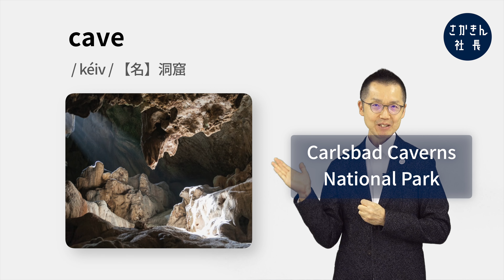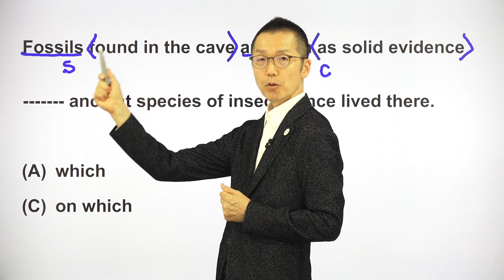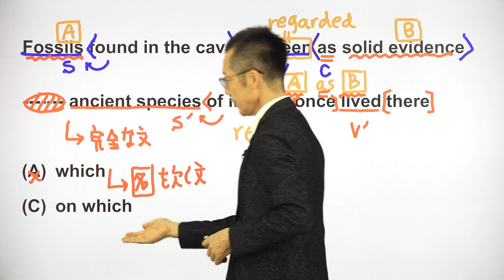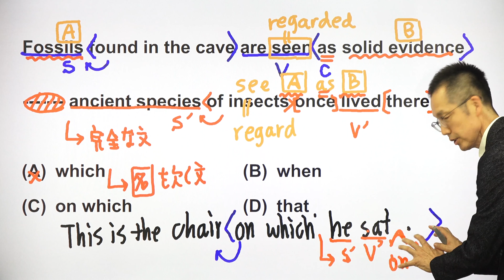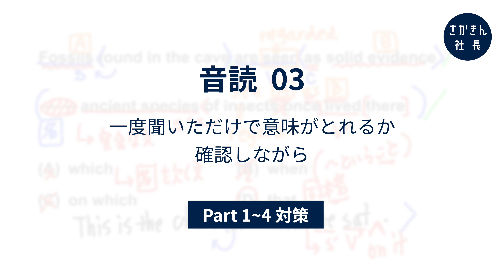【本よりスマホでTOEIC対策】「見るだけ1000問」《第158問》which, on which, that の違いは？〔①単語→②文法→③音読〕の３ステップで完全習得！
完璧に理解した英文を、音読して覚えてしまう「さかきんメソッド」でスコアアップ！

■学習のコツ
　(1)答えを覚えるのではなくなぜその答えになるのかを説明できるようにする
　(2)日本語を介さずに英語のまま意味がとれるまで音読する

■チャプター
00:00  オープニング
00:17  今日の問題
00:25  単語・熟語
05:12  文法・構文
16:00  音読・暗記（解説）
16:55  音読・暗記（実践）